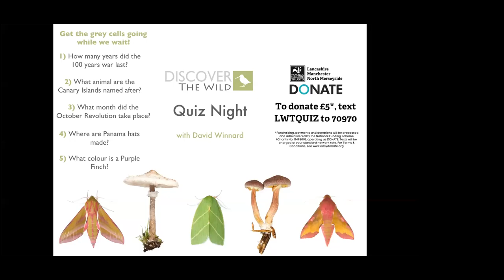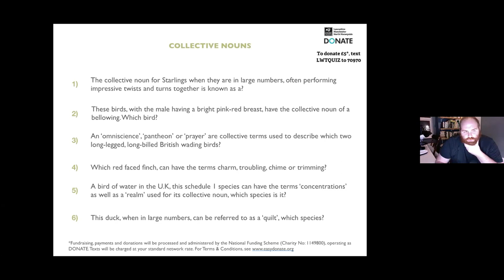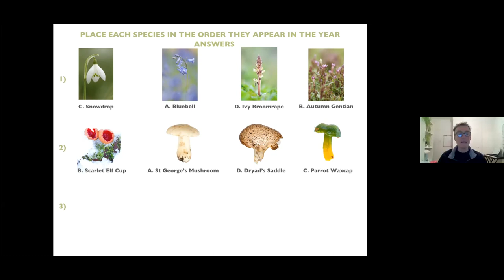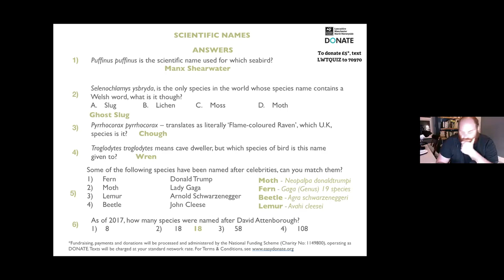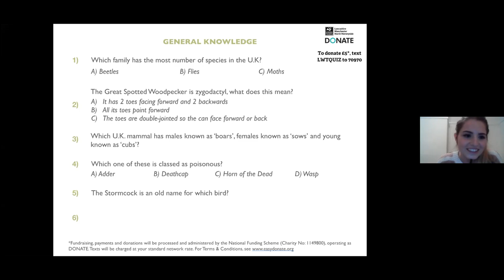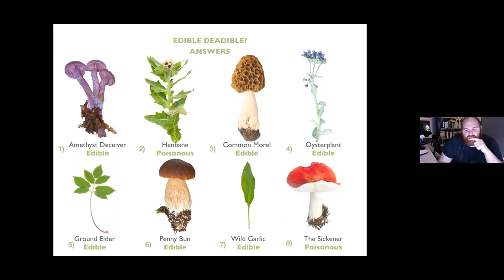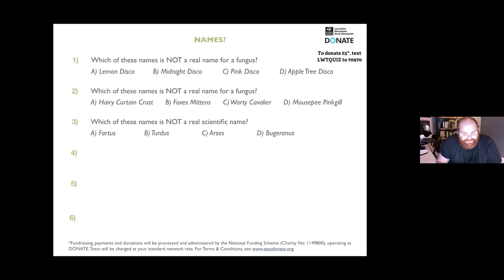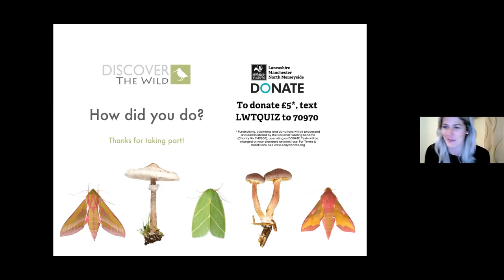Wildlife Quiz with Discover the Wild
No pub quiz? No problem! Join us for a fun-packed Zoom quiz with Dave Winnard from Discover the Wild. There are eight rounds to test your knowledge, so grab a pen, a drink and settle in with your household, bubble or virtual quiz team.

This virtual event took place and was recorded on Wednesday 27th January, 2021.